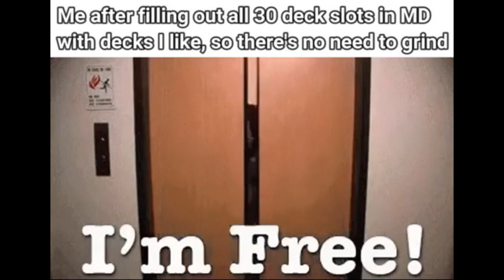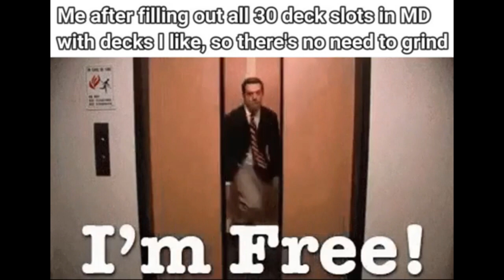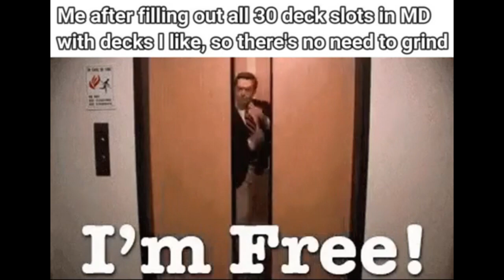Compilation of my Yu-Gi-Oh! memes from Reddit #15